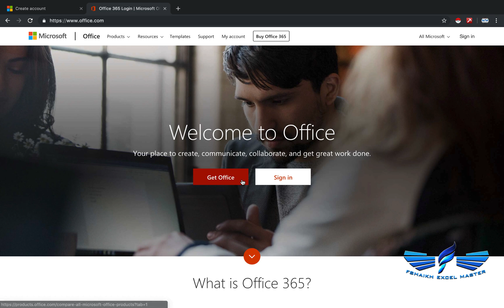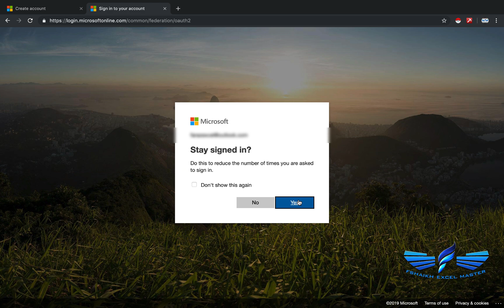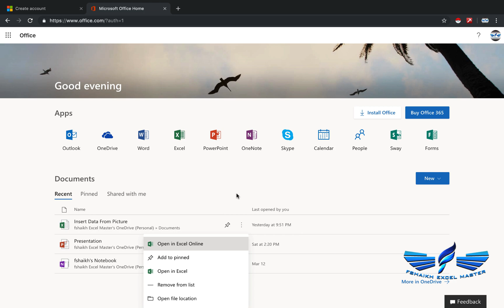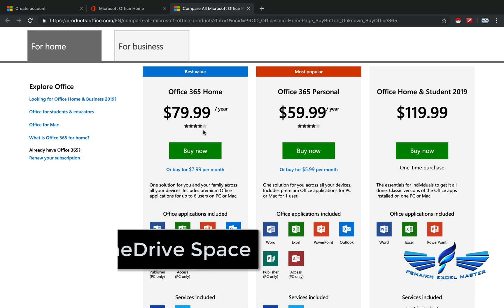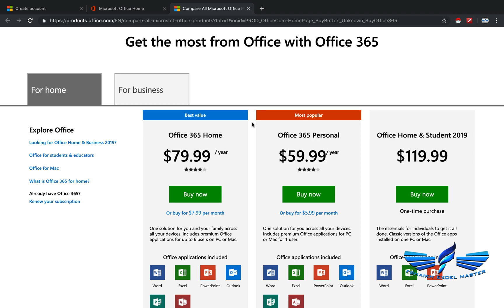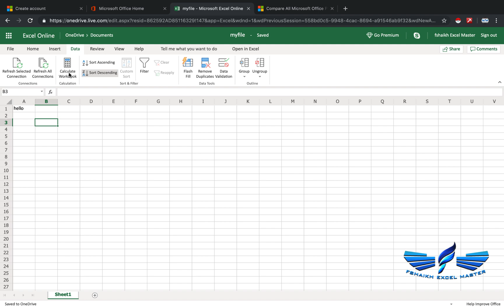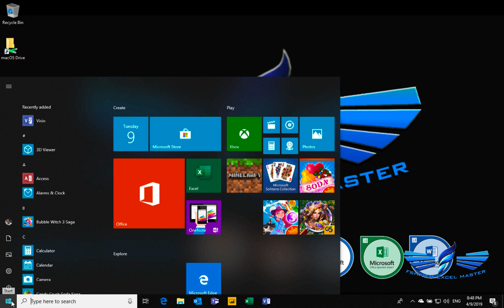FREE Microsoft Office Genuine & Office365 for $1.11/Month 🧮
In this video shows how can you benefit using Microsoft Office for Free & How can you save cost when you buy Office 365 & get it for $1.11/Month